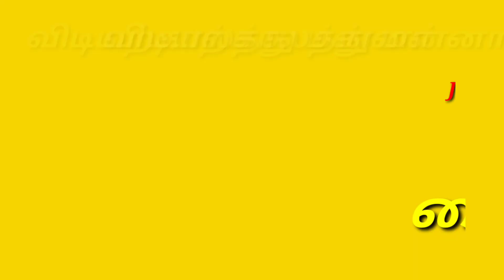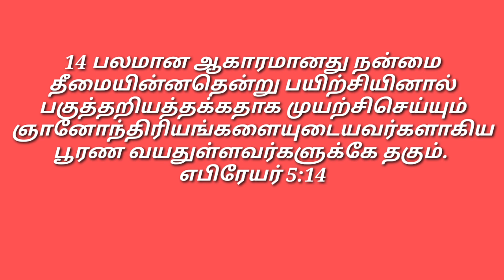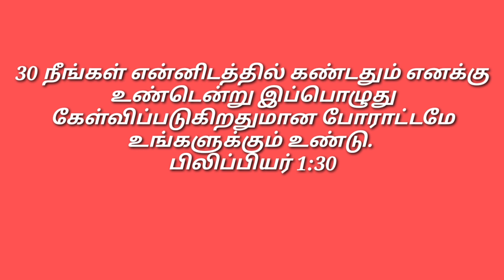வைராக்கியம் / இன்றைய மன்னா/ Daily Manna Jan.11. 2024 /COG